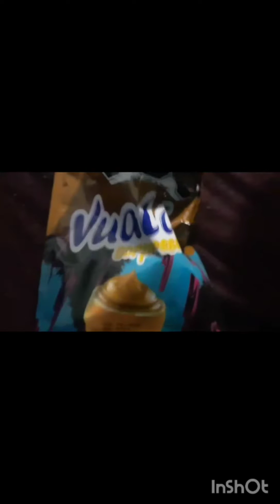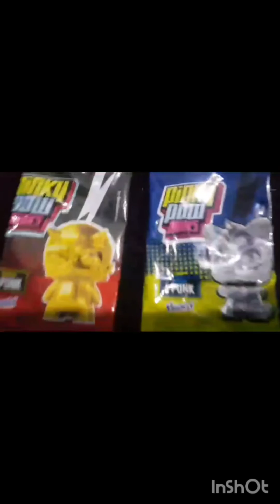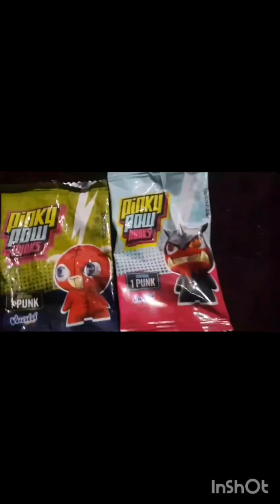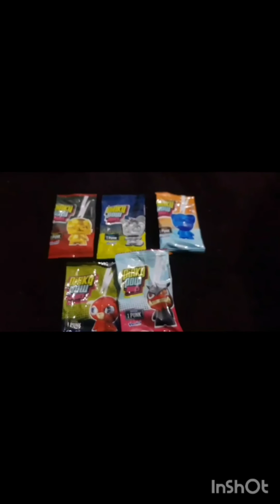más variantes de empaques de vuala funk Punky y no creerán lo que salió